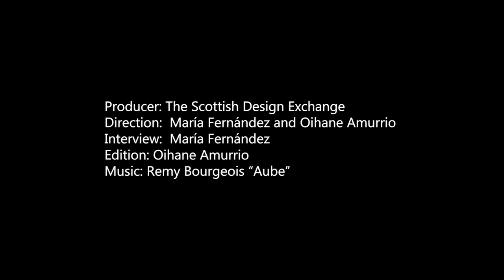Meet the Artist: Dodo Flugge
Learn more about Dodo Flugge, the artist behind Diedododa and Botanist & Leopard.